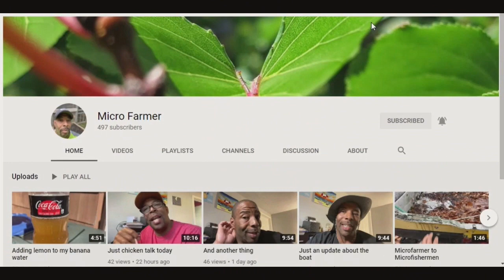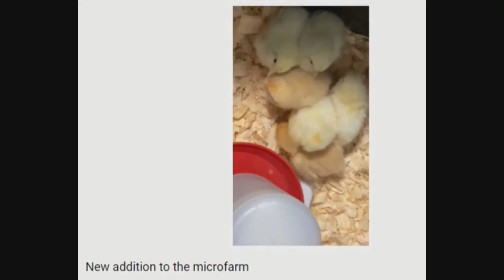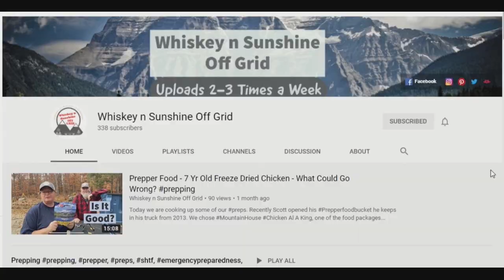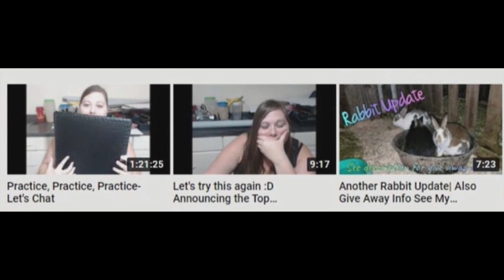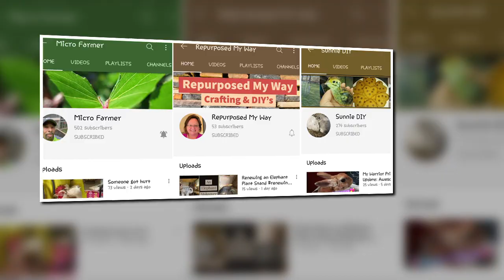Sunday Shout-Outs 56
Yes. I do have an Amazon Wishlist. Thanks for checking it out!